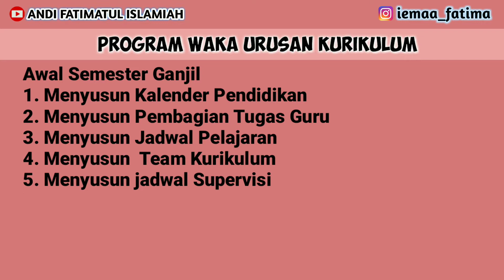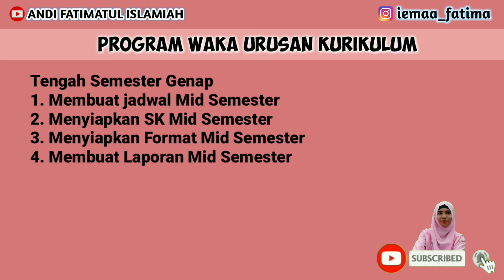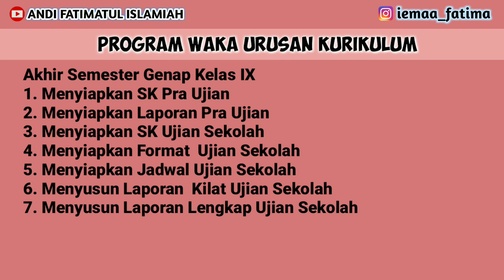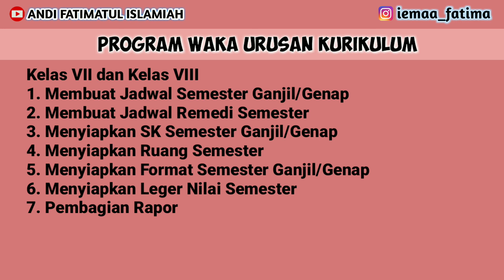PROGRAM WAKA URUSAN KURIKULUM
video ini tentang PROGRAM WAKA URUSAN KURIKULUM. Semoga video ini bermanfaat untuk bapak atau ibu guru yang ditunjuk sebagai wakil kepala sekolah urusan kurikulum agar mengerti program wajib yang harus di buat selain program kerha guru agar kinerja semakin profesional jika sewaktu-waktu di berikan tugas tambahan sebagai waka urusan kurikulum .. Sukses terus untuk kita semua.. Aamiin